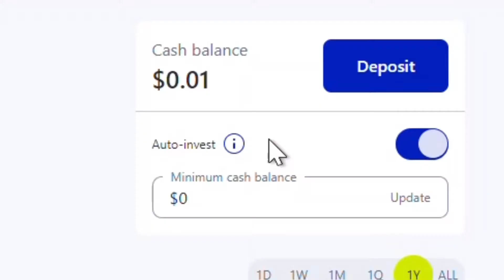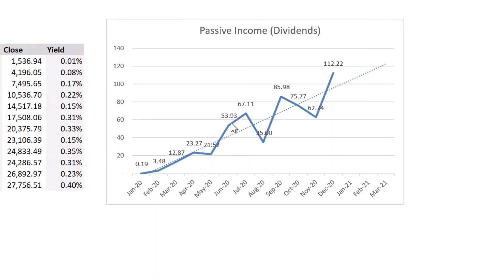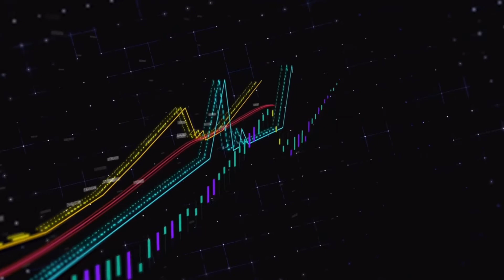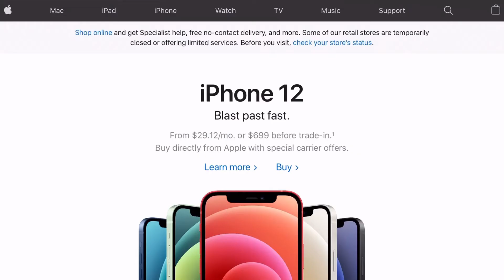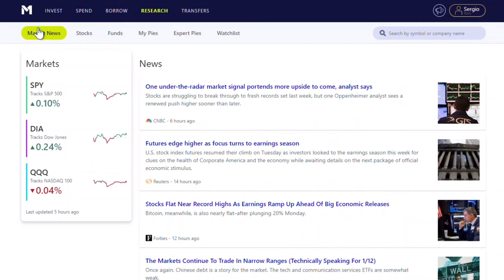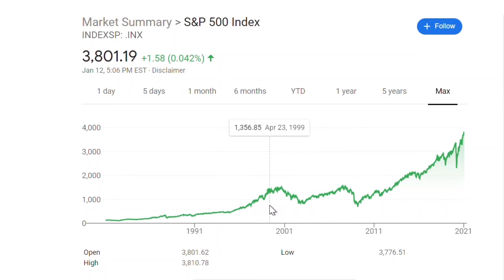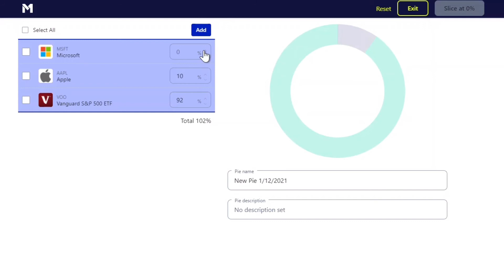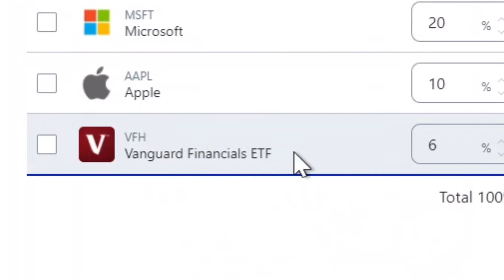Gana Dinero Mientras Duermes Invirtiendo $500 en Los Mercados de Acciones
Te mostrare como crear tu propio portafolio y como puedes invertir $500 para tu retiro. Tambien explicaremos que son los Mercados de Acciones y como reducir el riesgo que corres al invertir en la bolsa

Timecodes:
0:00 Intro
0:17 Resultados de Diciembre en el Portafolio
1:45 Como Hacer Seguimiento a los Dividendos Pagados
2:54 Que Son Mercados de Acciones
3:43 Que es un Broker
4:28 Riesgos
4:56 Riesgos Sistematicos
5:24 Riesgos No Sistematico
6:56 Come Reducir El Riesgo
7:25 Como Invertir en ETF
9:02 Grafico Historico S&P 500
9:27 Como Invertir en Acciones
11:20 ETF para diversificar
12:03 ETF vs Acciones
12:33 Conclusion
Otros Videos:
Mis Electronicos Links:
⬤ Microfono Yeti Blue (Ebay) ➤
⬤ Microfono Yeti Blue (Amazon) ➤
⬤ Audio Filtro iXtech (Ebay) ➤
⬤ Audio Filtro iXtech (Amazon) ➤
⬤ Audifonos Beats (Amazon) ➤
Libros Links
⬤ Padre Rico,Padre Pobre ➤
⬤ Inversionista Inteligente ➤
⬤ Transformacion Total De Tu Dinero ➤
⬤ Domina el Juego del Dinero ➤
⬤ Flujo de Dinero ➤
Aviso de descargo de responsabilidad:
Este video es solamente para propósito de entretenimiento y no puede ser considerado como consejo financiero de ningún tipo. Para ayuda financiera siempre debes consultar con tu CPA o Contador en tu área donde vives

Musician: LiQWYD